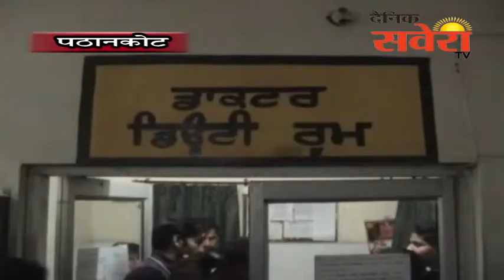पठानकोट के सिविल अस्पताल में छाया परेशानियों का आलम